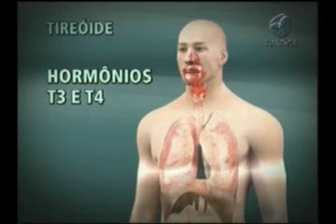Problemas na tireóide atingem 1 em cada 10 brasileiros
Os problemas na tireóide atingem 1 em cada 10 brasileiros. E a maioria não sabe que tem a doença. A sociedade brasileira de endocrinologia começa hoje uma campanha para alertar a população.

Fonte: Empresa Brasil de Comunicação